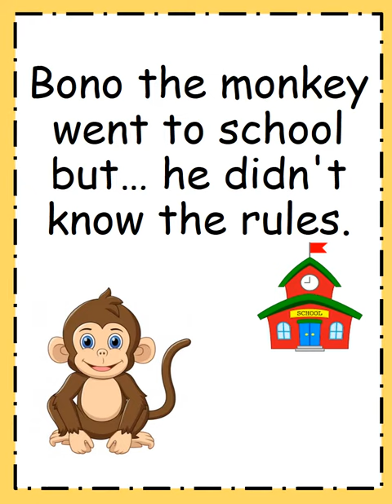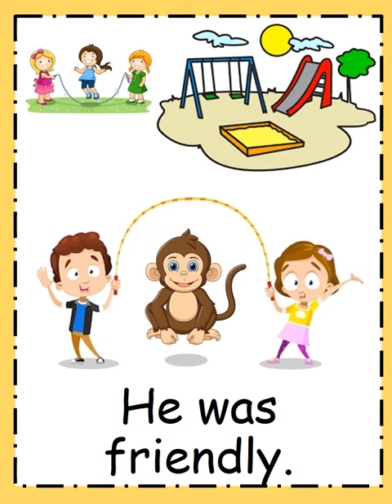Bono the monkey goes to school/Educational Video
Bono the monkey goes to school, but does not know the rules.